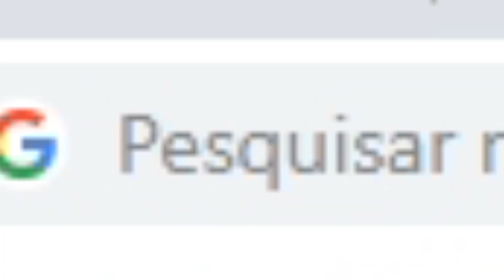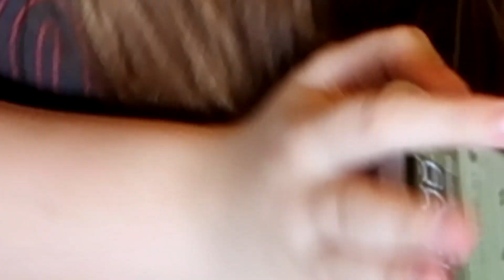ME HOSPEDEI 2 DIAS NUM NAVIO DE LUXO COM MINHA AMIGA *3.8bilhões*